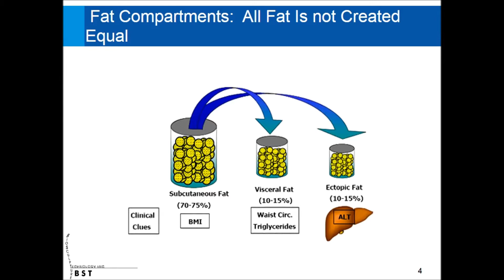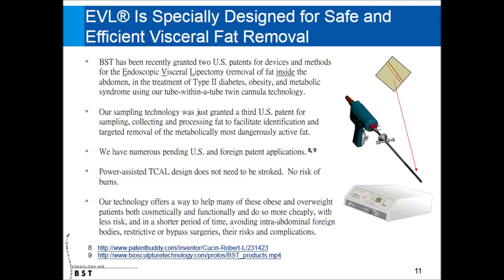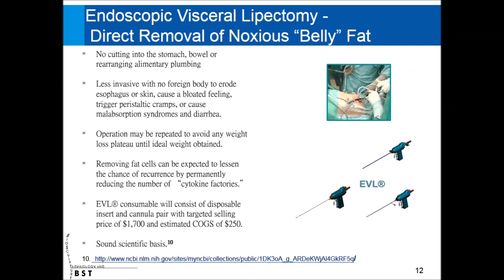BST short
New Potential Minimally Invasive Obesity Treatment